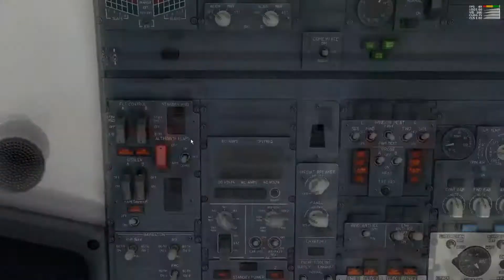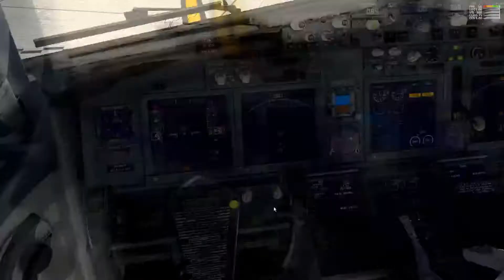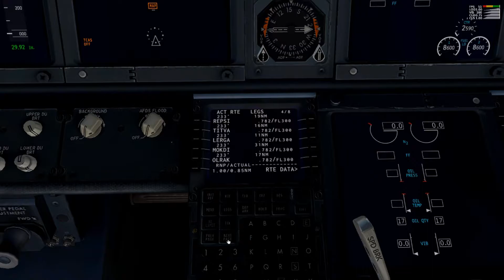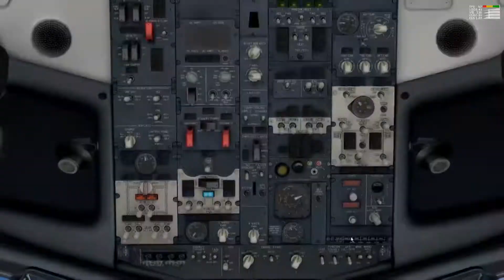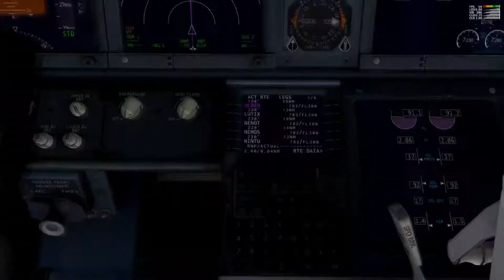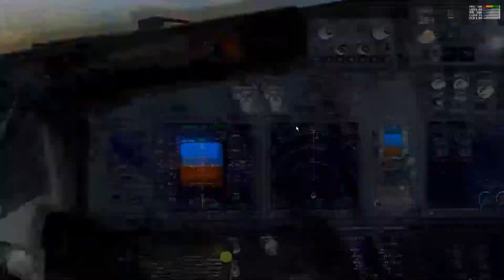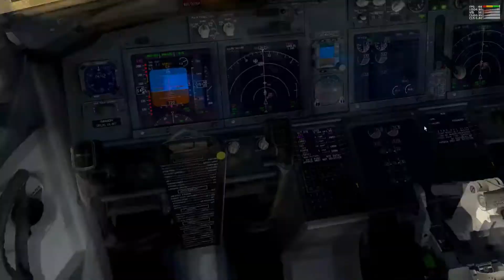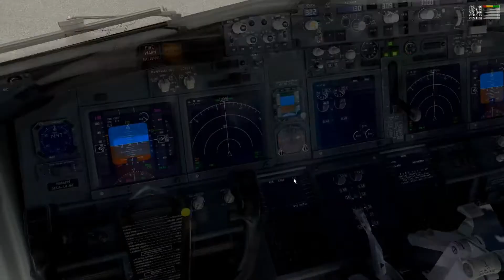Let's Fly! EDDF to LFBO (Timelapse)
My son completes a flight for his virtual airline - DLH, with timelapse from Frankfurt to Tolouse.

Copyright info:
- "Endless Emotion" & "House"

All other content generated and produced by "Father-Son Flight Simulator"©.